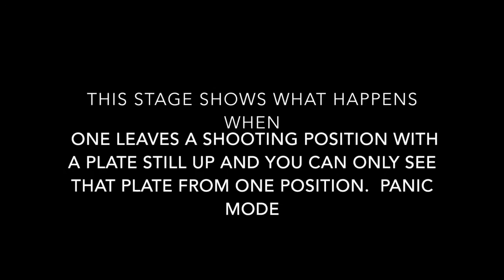CGGR August USPSA - Shannon Evans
August USPSA match with Carolina Guns and Gear (CGGR) in Asheboro, NC. Shot in the 4 new bays that CGGR just opened which are really big and really nice.  This is quickly turning into one of my favorite matches. Great stages.
I managed to win Limited at this match. Second place beat me on time by .47 sec but I just out A'd him. Really happy with my speed combined with accuracy in this match.  i shot 80 A's and only 10 B/C's and 2 D's.